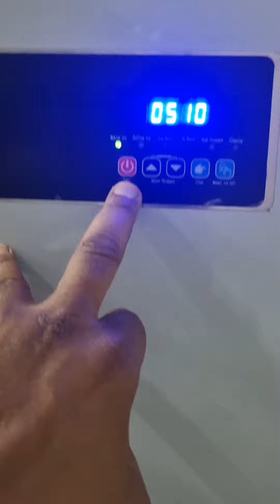Trufrost Ice Cube Machine Demo